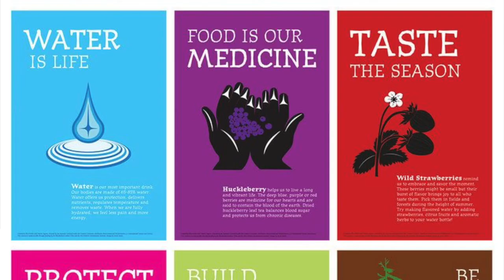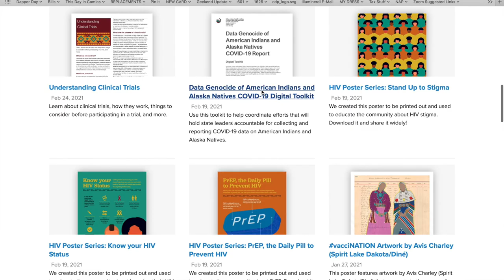COVID-19 Community Conversation - Native Nutrition with Valerie Segrest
Kelli Begay (Kickapoo/Seminole/Muscogee Creek), Chief Strategy & Operations Officer of Native Americans in Philanthropy, hosted a COVID-19 Community Conversation about Native nutrition and food systems with Valerie Segrest (Muckleshoot) of the Native American Agriculture Fund.

Valerie Segrest contributed to our report, “Indigenous Community Leadership in Response to COVID-19: A Call to Action for the Philanthropic Sector”, and highlighted how food systems were affected during the pandemic.

While the pandemic laid bare the inequities in our communities, it also showcased the strength and resilience of our people as tribal communities organized to get resources to the ground with support from the philanthropic sector. This COVID-19 Community Conversation is for anyone interested in strengthening Indigenous and Native communities by understanding the opportunities for the philanthropic sector.